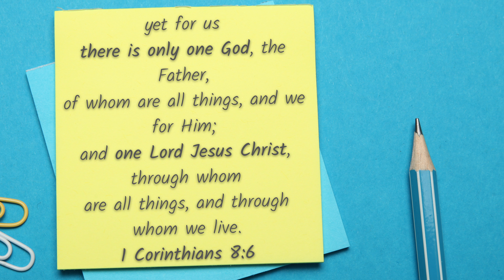Only You are God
written by Daniel Deuschle